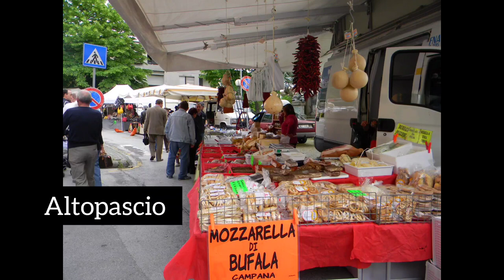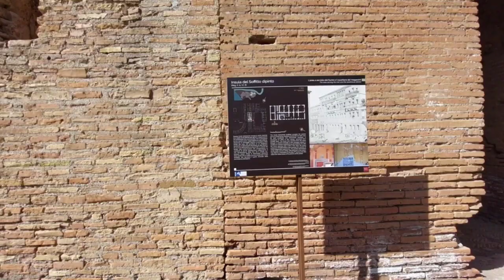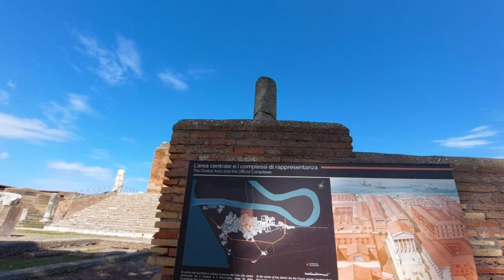Ile kosztuje tygodniowy pobyt w Toskanii 2023 roku? Cena apartamentu na tydzień 4K HD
Mieszkam we Włoszech od 1989 roku. Oto nowe ceny w 2023 roku. Zostań do końca filmu, dowiesz się cennych informacji od mieszkanki Włoch. W Toskanii mieszkałam 2 lata.
Kontakt do mnie
Mòj kanał kulinarny
Mangiare u Ewki

Viaggio z Ewą

Viaggio _z_Ewą

Polecam kanały

▶️Viaggio z Ewą

▶️Beautiful Italy shorts-video

▶️Fashion Trends In

▶️Włoski Zdrowy Styl Życia

▶️Ricette Veloci